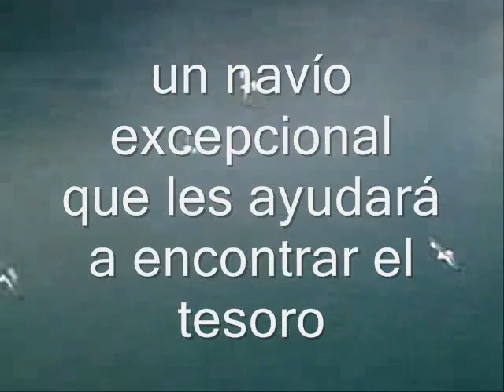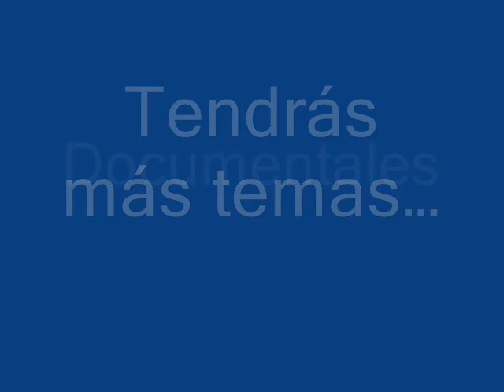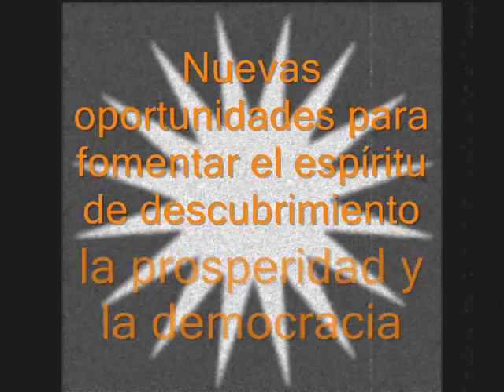Argos, la mediateca viajera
Presentación de la propuesta de mediateca itinerante en la red de bibliotecas comunitarias de la Fundación Riecken en Centroamérica